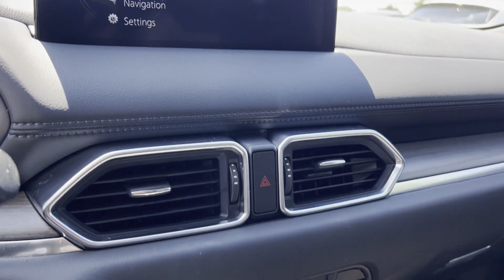Used 2022 Mazda CX-5 2.5 Turbo Signature JM3KFBXY8N0631267 White Plains, Yonkers, New Rochelle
2022 Mazda CX-5 2.5 Turbo Signature JM3KFBXY8N0631267 Video

This 2022 Mazda CX-5 2.5 Turbo Signature JM3KFBXY8N0631267 is full of phenomenal features such as: